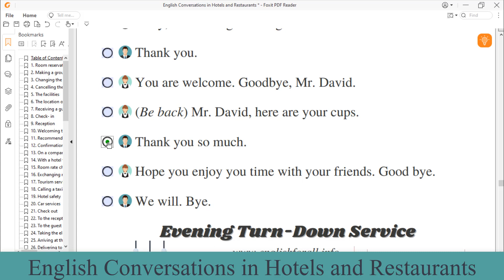English Conversation | Bedroom amenities